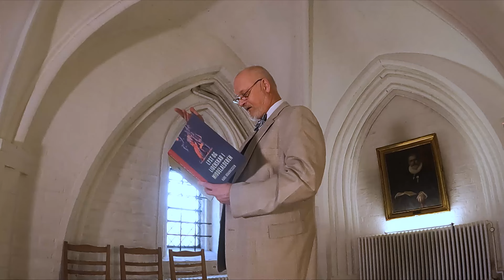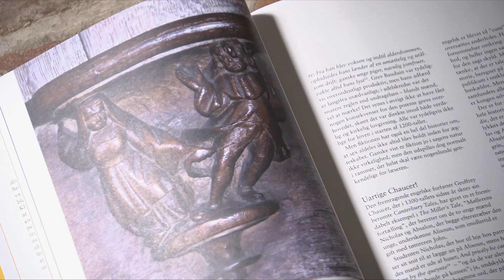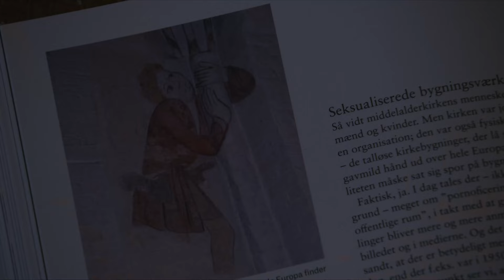Sex var sjovere i Middelalderen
For 800 år siden var der gang i løjerne under halmdynerne. Middelaldermennesket havde masser af god sex, fortæller ny bog af historiker Kaare Johannessen. Den dårlige nyhed: Det er gået ned ad bakke siden.
Ganske vist har udviklingen siden Middelalderen ført mange gode ting med sig såsom strøm, lys, penicillin og fjernvarme.
Men den indre varme, den der kan udvikle sig mellem to mennesker uden ret meget tøj på, har fået trange kår. Faktisk var det meget sjovere at dyrke sex  i gamle dage, hvor der ikke gik snak og gruppearbejde i den.

Det fortæller historiker Kaare Johannessen i den splinternye bog "Lyst og lidenskab i Middelalderen."

Ved at  granske blandt andet gamle kirkeskrifter har forfatteren belyst et ellers stort set ubeskrevet emne i Danmark: Seksuel adfærd både herhjemme og i Europa i år 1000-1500. Resultatet er ganske nedslående. Rent seksuelt har vi nemlig afviklet os i stedet for at udvikle os.